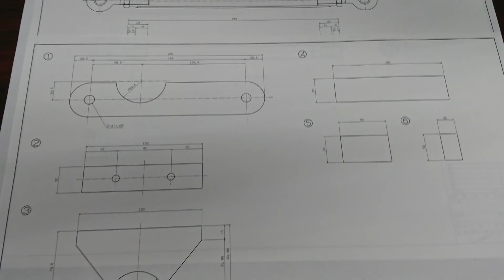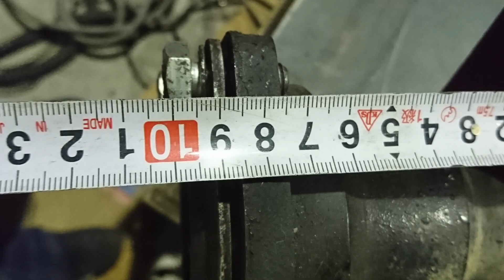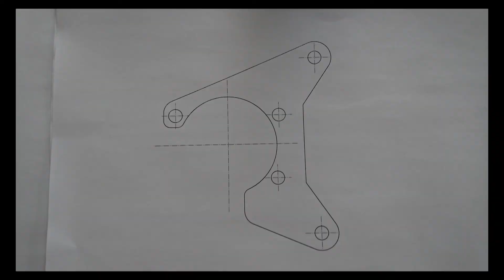Evolution of Birkin 7 4AG(AE111)(No2)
TE27ホーシングに載せ替え。（TRD_LSD）